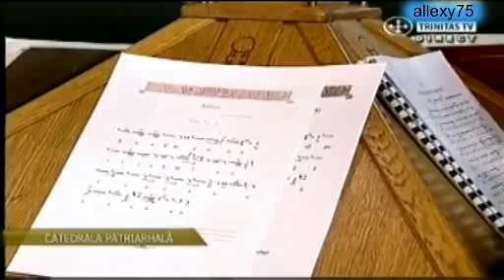Denia Acatistului Bunei Vestiri sau Slujba Imnului Acatist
Denie Acatistul Buneivestri a 5 saptamana din postul mare Denia Acatistului Bunei Vestiri sau Slujba Imnului Acatist este oficiata in fiecare an, vineri seara, in saptamana a V a a Postului Sfintelor Pasti.